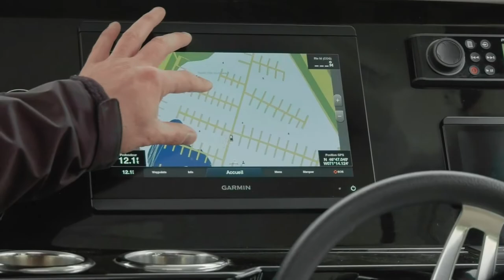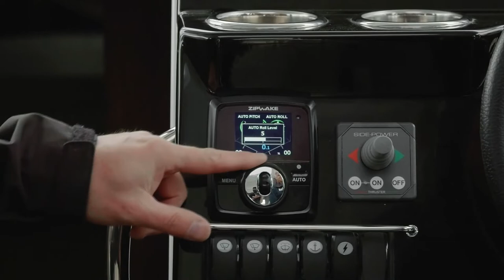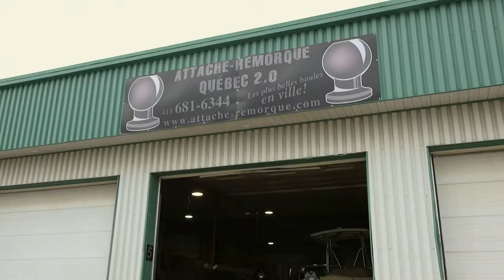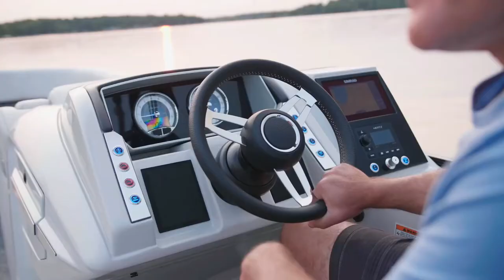Essai Jeanneau NC 1095 | Action moteur sport NAUTIQUE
Dans cet épisode: Martin Lagacé présente le Jeanneau NC 1095, on parle d'entretien de remorque avec Attache Remorque Québec, Mikael Campagne nous présente du matériel pour pratiquer les sports nautiques par temps froid et Yan-Eric Pomerleau nous présente les pontons de la compagnie Barletta.

AMS NAUTIQUE rejoint les populaires séries AMS avec à sa barre Marcel Bouchard, un grand connaisseur, qui vulgarise pour nous le monde fascinant du nautisme. Nouveaux produits et services, excursions et séjours, sans oublier les règles de sécurité on y discute de tout avec nos partenaires.

Animation: Marcel Bouchard